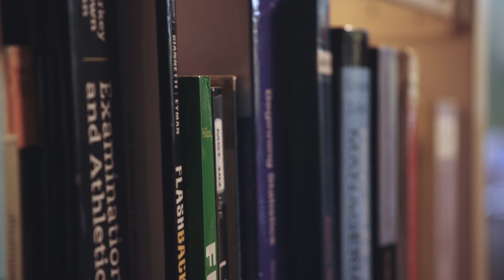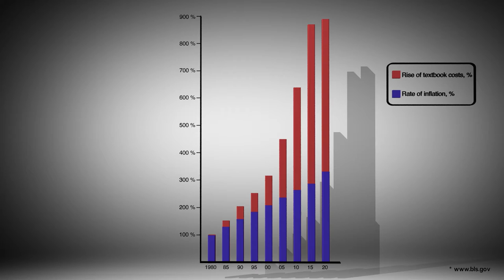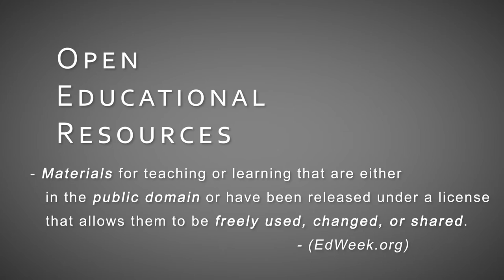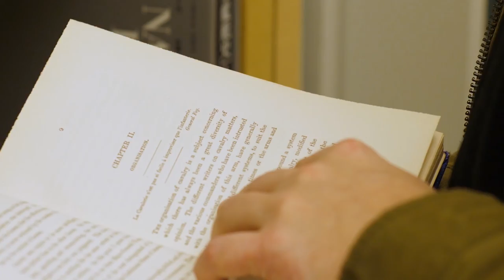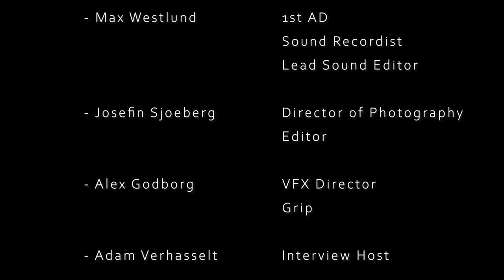Textbook costs are rising --- OER presents a solution (SBCC Library)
Many thanks to the SBCC Library Department for giving us this amazing opportunity to shine a light on the growing market for Open Educational Resources.